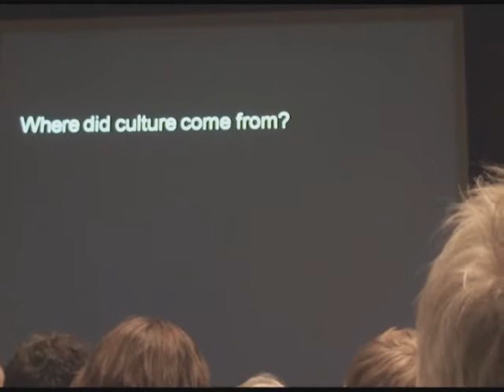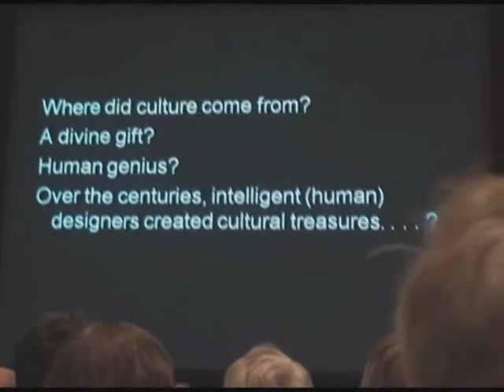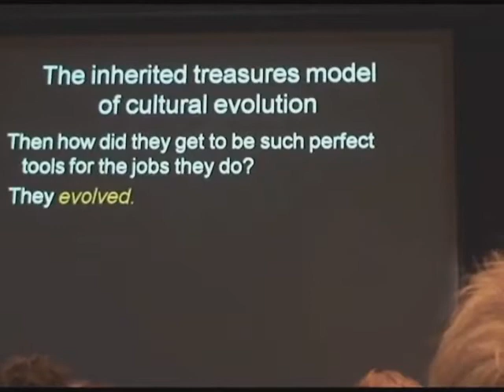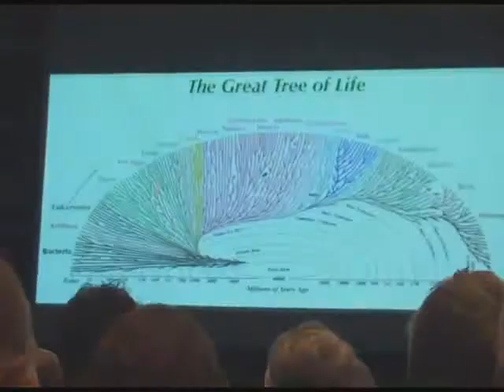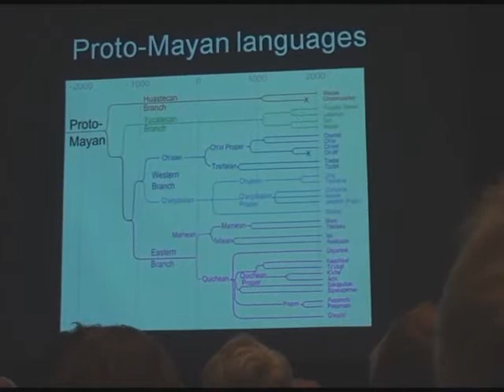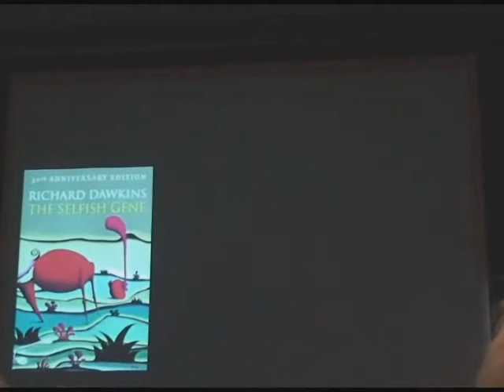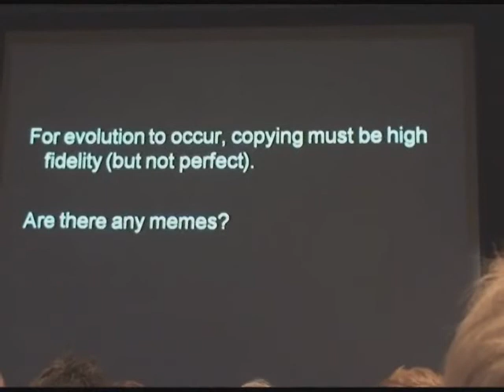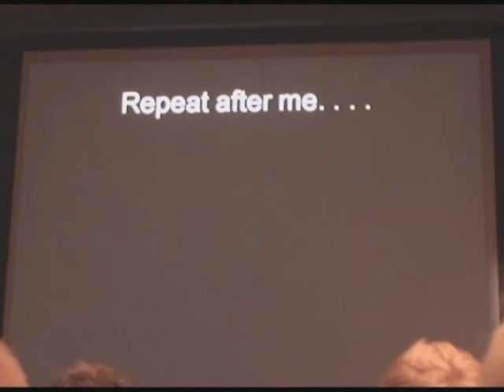Darwin and the Evolution of why part 5 of 10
Daniel Dennett Oslo October 23, 2009  Distributed by Tubemogul.